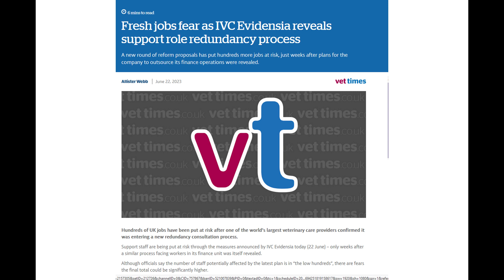09-09-23 - suicide prevention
This week's thought of the week reflecting on suicide prevention and the veterinary news from this week. With images from Google Image Search